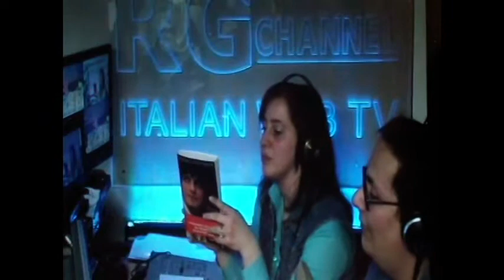Cristel presenta il consiglio di lettura @ Container 7 maggio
Cristel Dalrì presenta con Andrea Collalto: "Perché io credo" di Federico Fattinger, consiglio di lettura della settimana @ Container durante lo special di tre ore dedicato alle sigle dei cartoni animati.